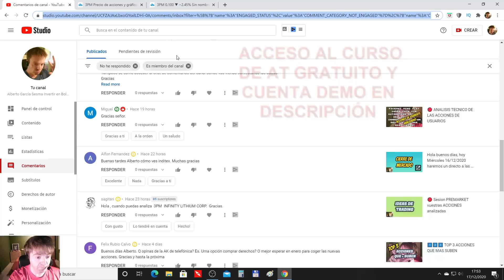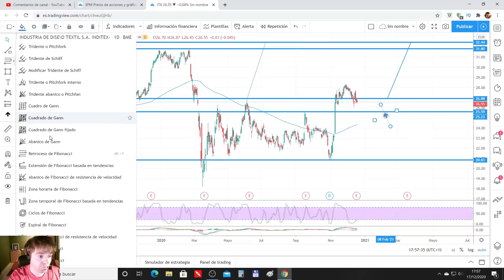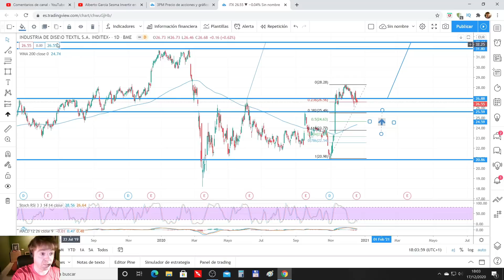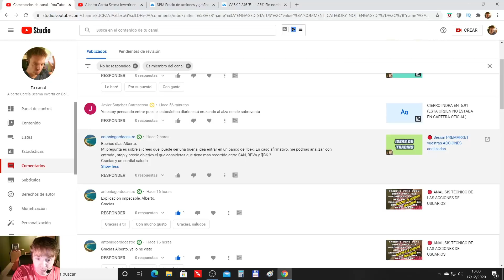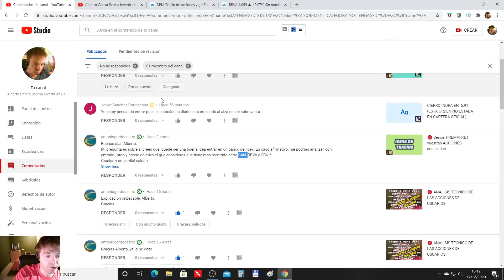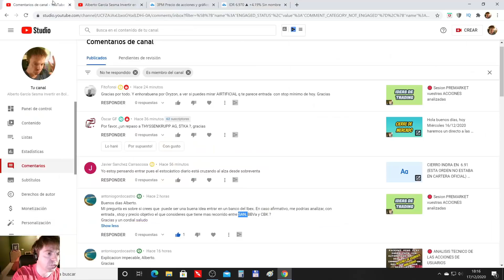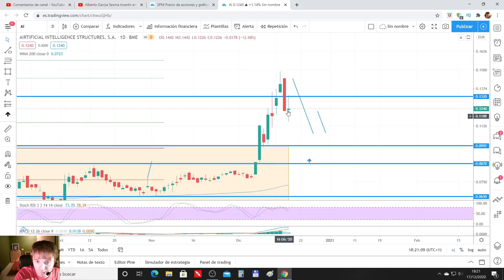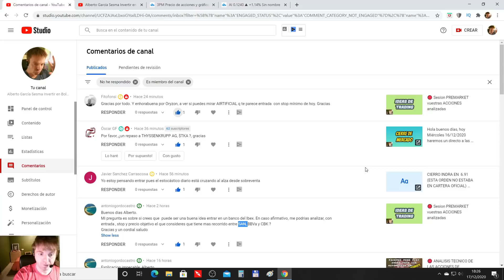ANALISIS TECNICO DE ACCIONES DE USUARIOS UNIDOS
En el vídeo vemos las acciones de los usuarios unidos al canal de youtube.

Analizamos por técnico sus estructuras y niveles más relevantes.

3PM Infinite Lithium
Inditex
Santander
Bbva
Caixabank
Tka
Airtificial